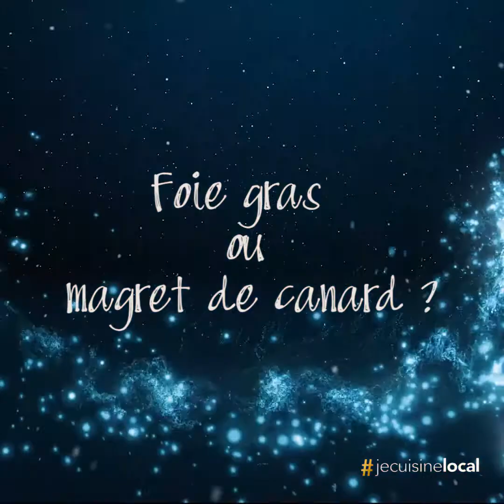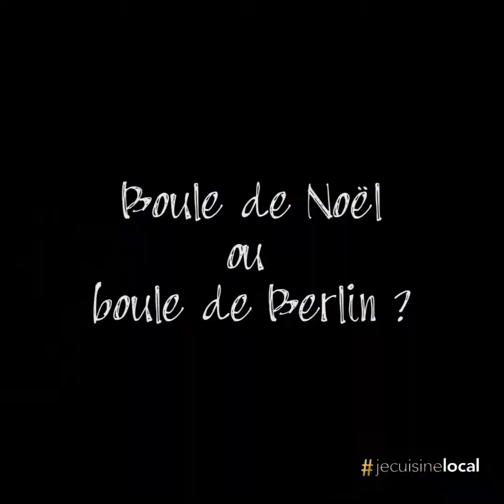Concours de fin d’année 2018 – Thé ou café (APAQ-W)